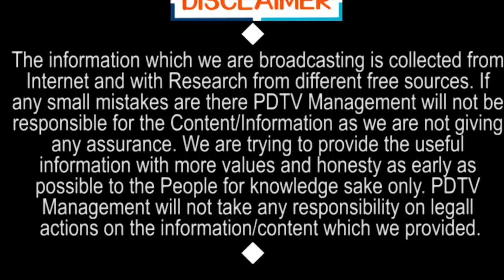రఘురామకృష్ణం రాజు సస్పెండ్..? | Raghuramakrishnam raju suspend..?